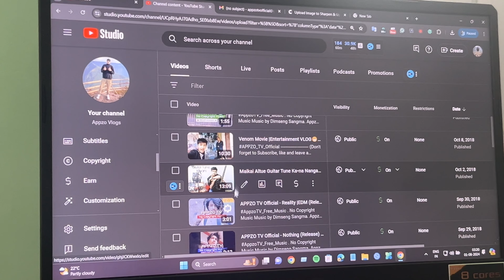Delete ka•e galengaha Videorangko maina?